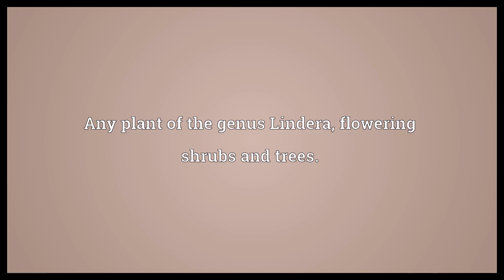Lindera Meaning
Video shows what lindera means. Any plant of the genus Lindera, flowering shrubs and trees..  Lindera Meaning. How to pronounce, definition audio dictionary. How to say lindera. Powered by MaryTTS, Wiktionary